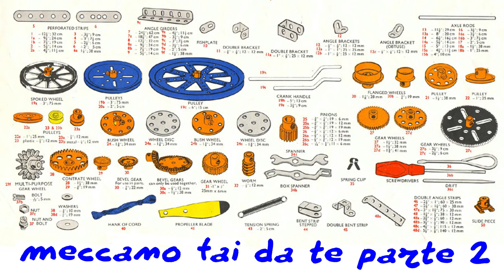Giocattoli fai da te - Meccano - Come fare delle pulegge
Giocattoli fai da te - Binari di legno per trenini